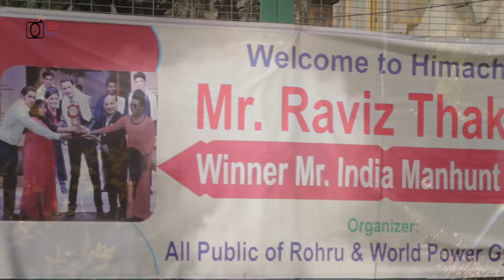Baba Ji | Hansraj Raghuwanshi | Official Video | Paramjeet Pammi iSur Studios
A devotional song based on lord Shiva sung by Hansraj Raghuwanshi music by Paramjeet Pammi and video by iSur Studios.

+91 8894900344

Singer
►►►Hansraj Raghuwanshi

Film by
►►►iSur Studios

GADGETS WE USE FOR SHOOTING
1. Canon EOS 5D Mark IV 30.4 MP Digital SLR Camera (Black) with EF 24-105mm is II USM Lens Kit
2. GoPro Hero5 Action Camera, (Black) - with 1 Years Warranty
3. Canon EF 70-200mm F/2.8L is II USM Telephoto Zoom Lens for Canon DSLR Camera
4. DJI Mavic Pro 2
5. Sonia 42-inch / 107 cm 5 in 1 Collapsible Multi-Disc Light Reflector with Bag - Translucent, Silver, Gold, White and Black
6. Vanguard Alta Pro 2 263 AV Video Tripod (Black)

@iSur Studios - Suresh Sur